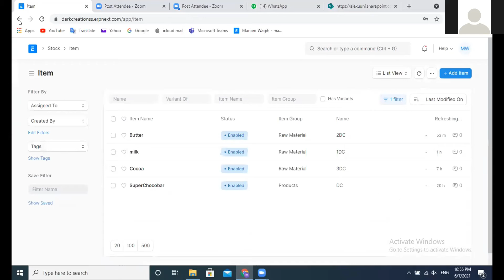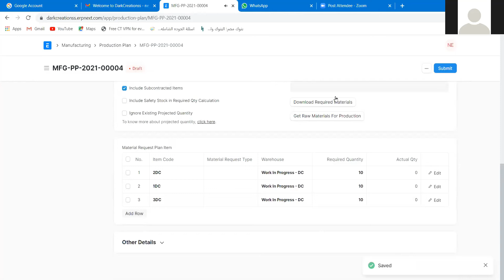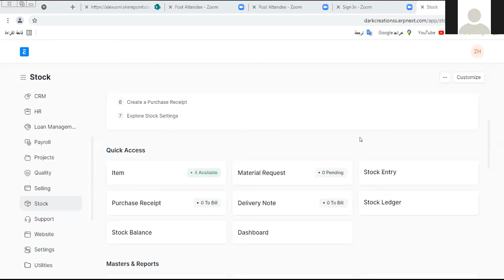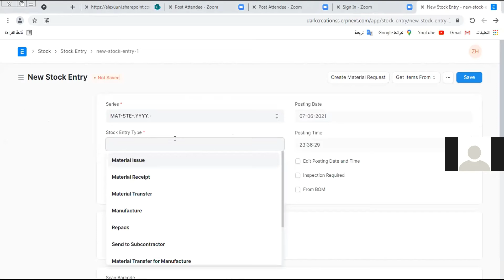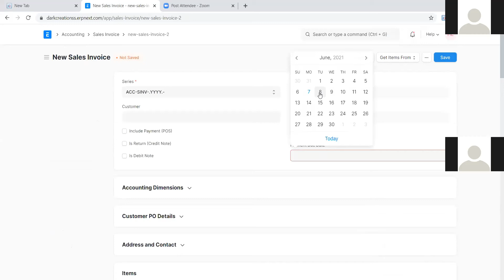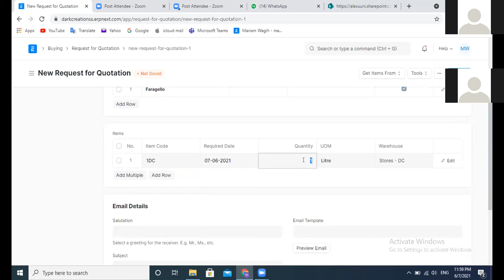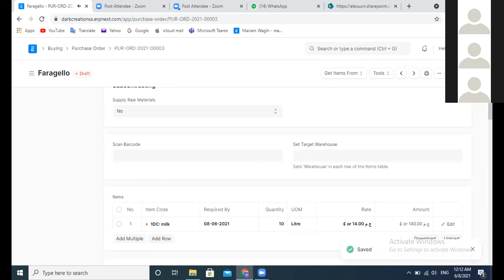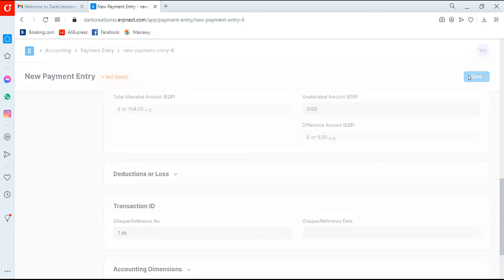zoom iis 2021 - mariam wagih